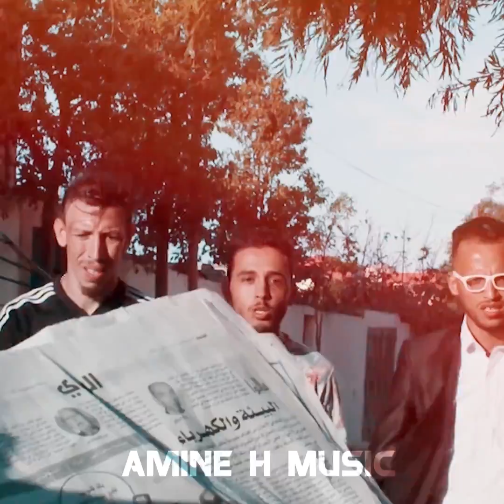Cheb Bilal X Jocker - Khalini/خليني (Amine H Music)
❖  𝐓𝐚𝐠𝐬  ❖
Jocker
Jocker khalini
Jocker remix
jocker remix bilal
bilal remix chaabi
moro la zone
bilal remix 2022
bilal remix way way
moro remix way way
moro remix rai
moro ali mix
moro ali remix
moro remix bello
MORO CHEB BILAL
moro remix bilal wayli wayli
bilal moro remix
bilal et moro remix
cheb bello moro remix
moro remix cheb bilal
moro casablanca remix
kif kif
khalini nroh
jocker khalini remix
khalini remix
jocker khalini nroh
khalini bilal
bilal khalini
jocker s7artini remix
s7artini remix
shartini remix
cheb bilal
cheb bilal kif kif
cheb bilal 2022
cheb bilal sghir
cheb bilal wayli wayli
cheb bilal moro
cheb bilal kif kif li zahri tafi
cheb bilal chriki
cheb bilal c'est la vie
cheb bilal saragossa
cheb bilal remix
cheb bilal and moro
cheb bilal
jocker
cheb bilal ntaya da3if
jocker no love v4
no love remix
cheb bilal passé noir
passé noir
cheb bilal hayat jdida
music
rai
bilal
vida loca
basta
way way
dj 2023
remix 2022
remix
dj
ray
moro
mocci
ali s music
wayway rap
ali s remix
salina
Freestyle
7 toun
7 toun milano
7 toun chinwi
7 toun zero
7 toun 2022
7 toun lappel
7 toun ft lferda
7 toun bandana
7 toun tokyo
7 toun zarga
7 toun chitana
7 toun suzana
7 toun malaga
7 toun cobra
7 toun and wegz
7 toun la vie
l'appel 7toun
7 toun fayrouz
7 toun remix
7 toun remix bilal
7 toun remix milano
7 toun remix chinwi
7 toun remix 2022
7 toun rmx
7 toun mix
7 toun zero remix
7 toun fayrouz remix
7 toun zarga remix
7 toun chitana remix
7 toun tokyo remix
7 toun milano remix bilal
7 toun milano remix chaabi
7 toun remix and
7 toun suzana remix